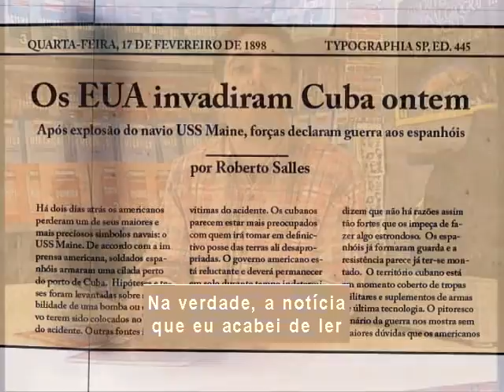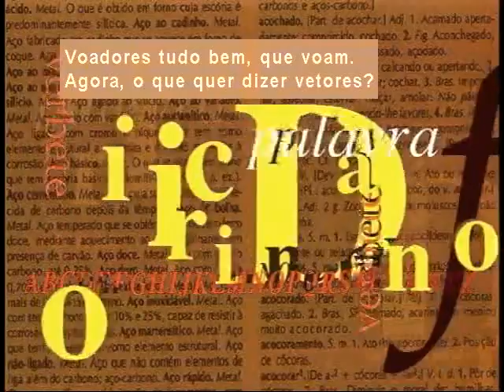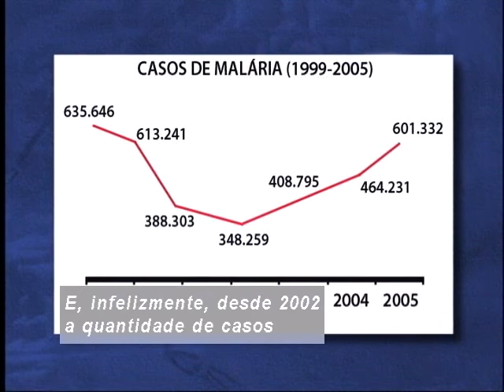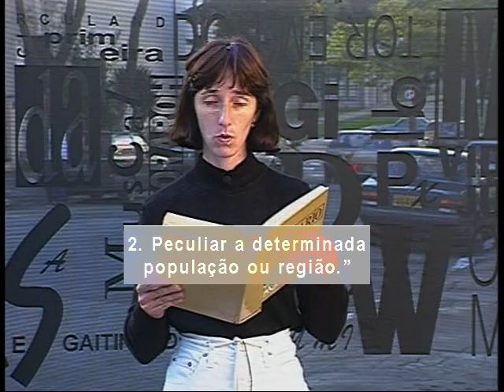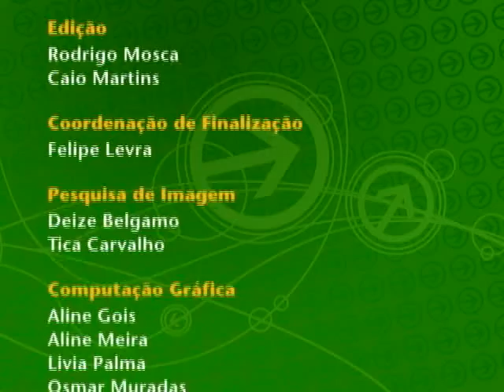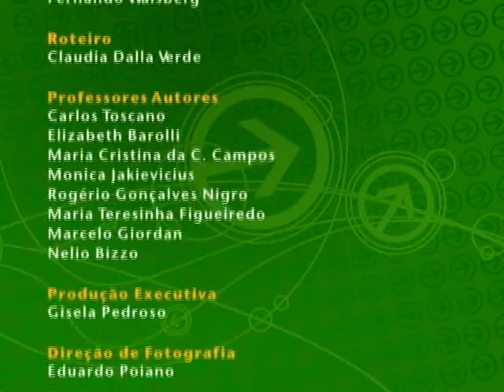Telecurso – Ensino Fundamental – Ciências – Aula 66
Os mosquitos que se alimentam de sangue podem transmitir
doenças ao ser humano. Como prova disso, você verá alguns exemplos dessas enfermidades, como febre amarela, ferida brava, elefantíase, leishmaniose e dengue.